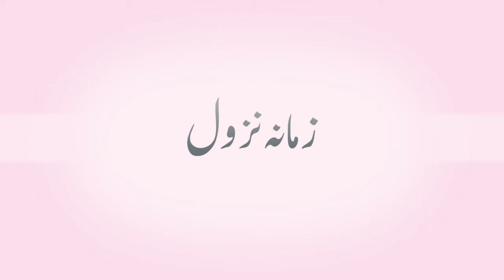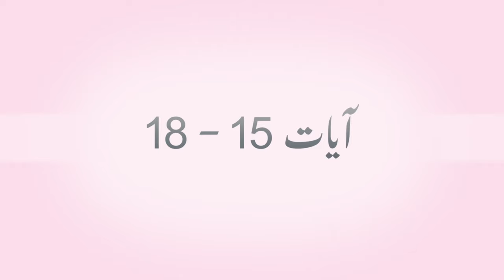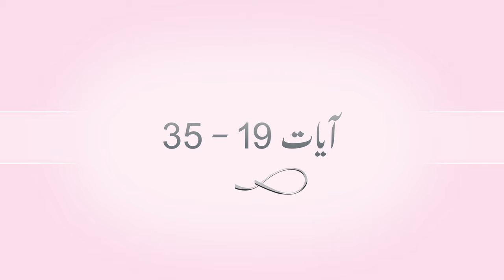Introduction and Summary of Surah Qaaf in Urdu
سورة ق کا تعارف
سورة ق کا خلاصہ
سورة ق کا زمانہ نزول
سورة ق کے مضامین
سورہ ق کے مباحث
سورة ق کا مرکزی خیال
سورتوں کے چھٹا گروپ میں شامل سورتیں
سورتوں کے چھٹے گروپ کا مرکزی خیال

The main idea of the sixth group of surahs
Surah qaf ka khulasa urdu main